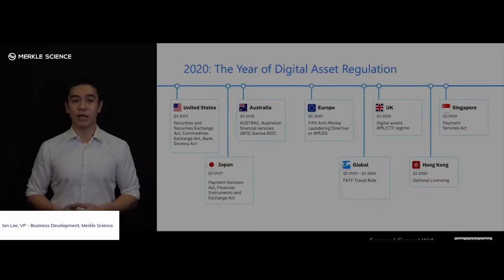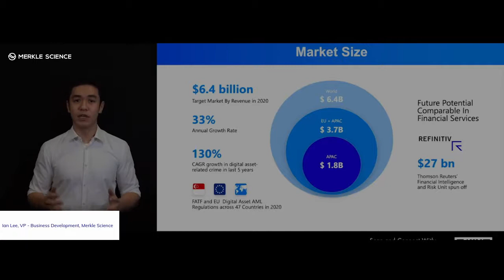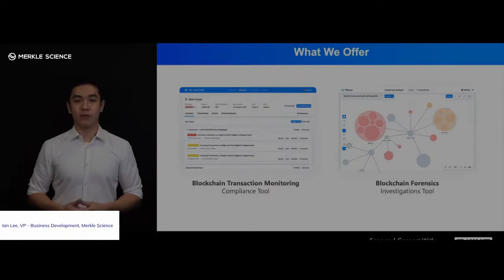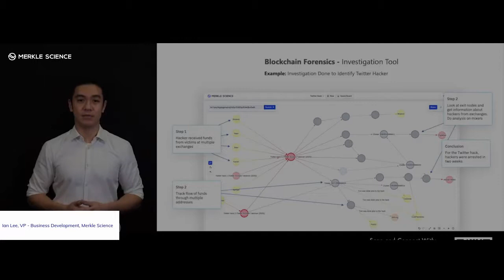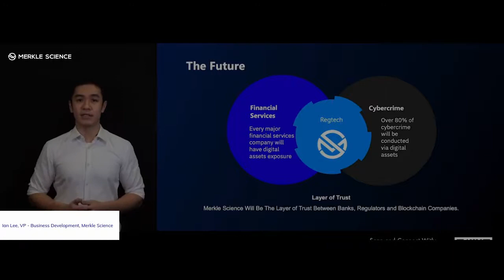How Merkle Science's Predictive Crypto Risk & Intelligence Platform Works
Detecting criminal cryptocurrency activity when it doesn't originate from criminal databases or known bad actors is challenging. Watch our VP - Business Development, Ian Lee, explaining how Merkle Science’s proprietary behavior-based rule engine helps VASPs flag otherwise concealed criminal activity at Tribe's Global Demo Day: Reimagined.

A weekly summary of news and commentary about cybercrime and regulation related to cryptocurrencies and virtual assets

or connect to us on social media using the following links